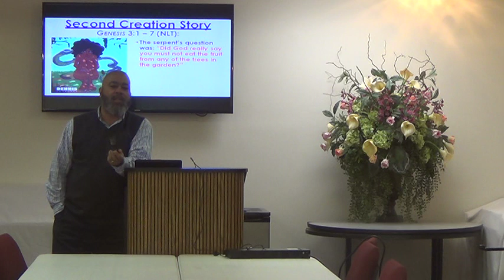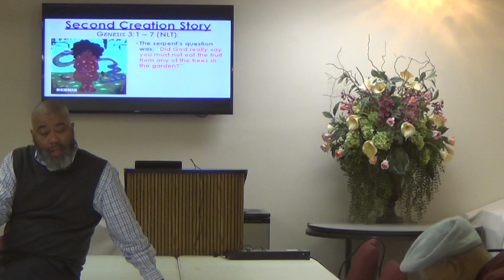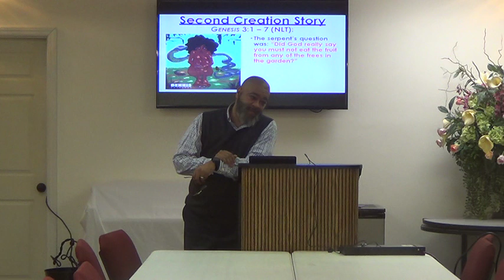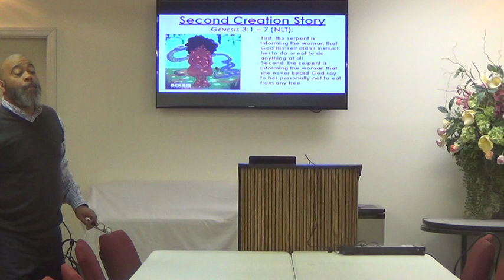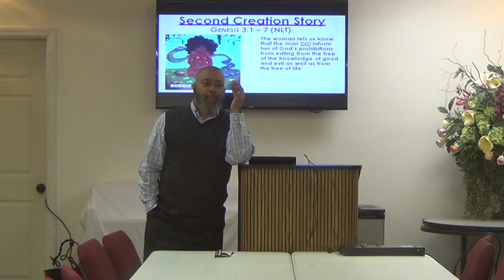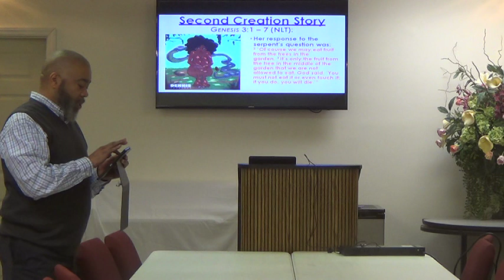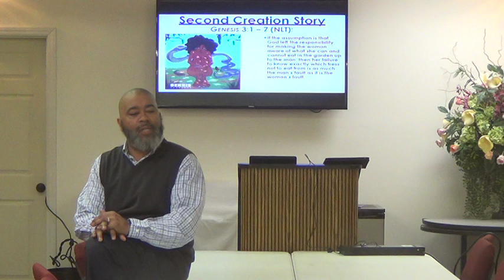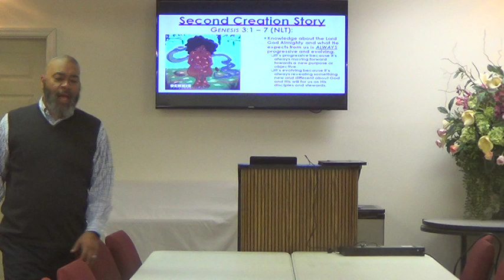F.F.C.'s 12/11/19 Evening Session of Bible Study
Today, December 11, 2019, during our evening bible study here at First Fellowship Charlotte Church, we continued our intensive study on GENESIS.  This was a very good session of our bible study.  Take a look at the video of this week’s session and then feel free to join us to share with us your opinions and perspectives.

Each Wednesday evening here at First Fellowship Charlotte Church, we hold a weekly bible study where the focus of our collective study is helping the bible study attendees exercise faith in a manner that glorifies the Lord God Almighty.  The participants of this group study meet at First Fellowship Charlotte Church’s physical campus where God imparts unto us new and different aspects of faith. Bible study here at First Fellowship Charlotte Church takes place every Wednesday afternoon from 12:00 pm - 1:15 pm and every Wednesday evening from 7:00 pm – 8:15 pm in the Pettis Fellowship Hall at First Fellowship Charlotte Church located at 7700 Lawyers Road here in Charlotte, North Carolina.  In order to maximize the teaching effectiveness of our bible study, a study guide is prepared for each lesson and is disseminated to participants by email.  To receive this study guide as well as to receive further information, please email us at This is an easy way to stay abreast of everything that is happening with our bible study.  Blessings!!